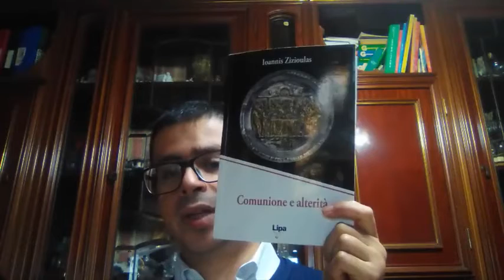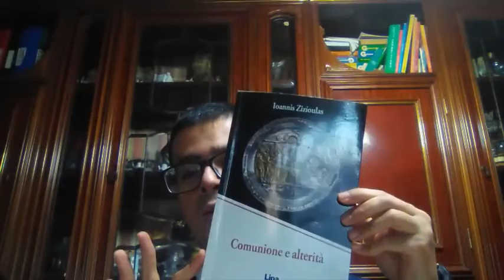Comunione e alterità di Johannes Zizioulas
3 minuti per un libro - Comunione e alterità di Johannes Zizioulas
a cura di Gianluca Grisanti